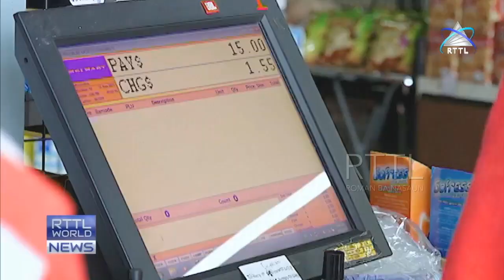China commits to strengthen bilateral relations with Timor-Leste